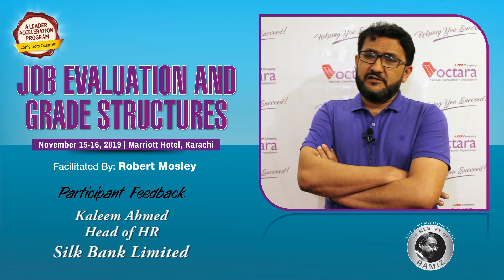15-16 Nov'19 - Delegate Feedback - Kaleem, Silk - Job Evaluation and Grade Structures